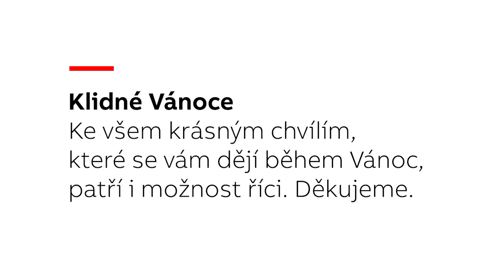Veselé Vánoce 2019!